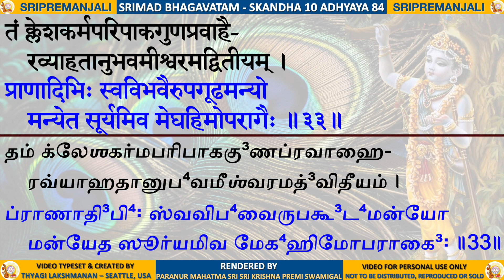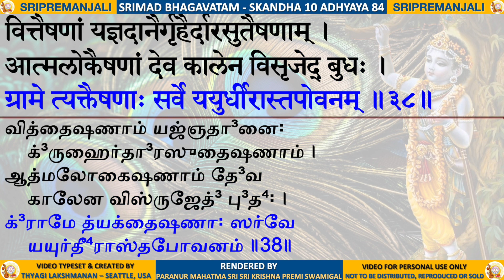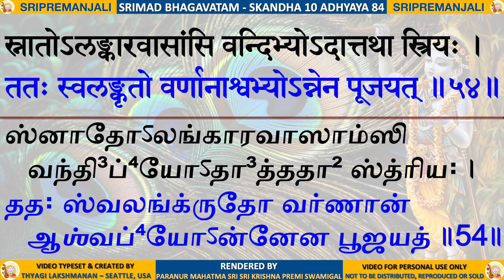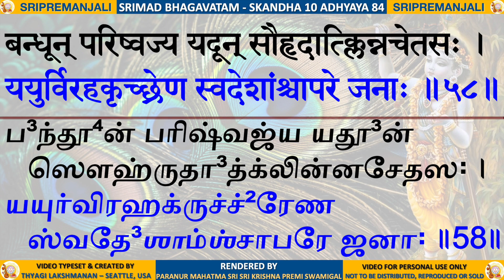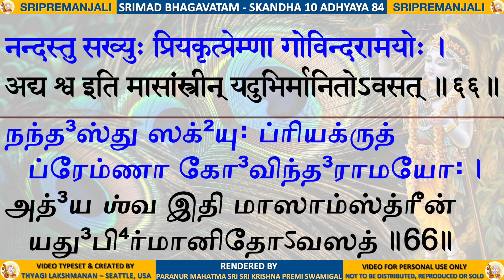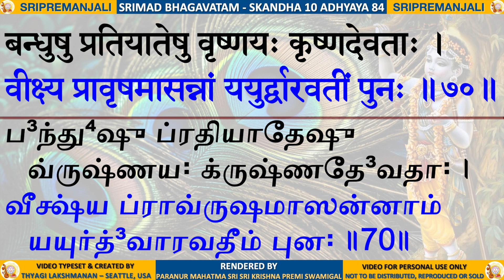10.84 - SKANDHA 10 CHAPTER 84 - SRIMAD BHAGAVATAM - KRISHNA PREMI ANNA - TAMIL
SRIMAD BHAGAVATAM - SKANDHA 10 ADHYAYA 84 - The Sages' Teachings at Kurukṣetra